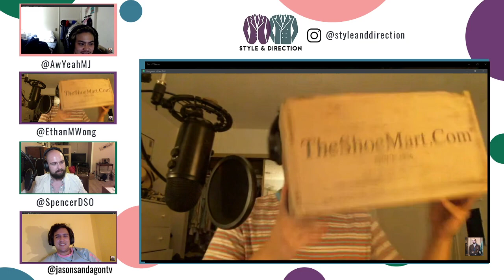Ethan Unboxes his Alden Black Shell Cordovan Tassel Loafers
Ethan unboxes his latest "jawn": a pair of black Alden tassel loafers made from shell cordovan.  It's a fun watch with him explaining why he saved up for these grail shoes and what he plans to wear it with.